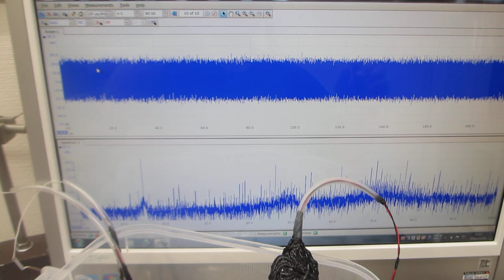メガヘルツの超音波発振による、表面弾性波のダイナミック制御実験（メガヘルツのスイープ発振とパルス発振の組み合わせ技術）